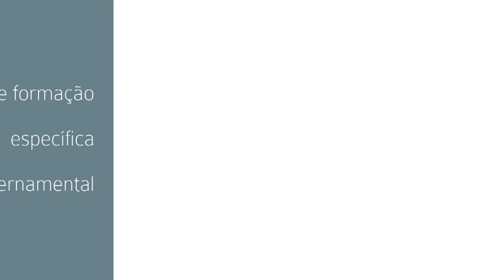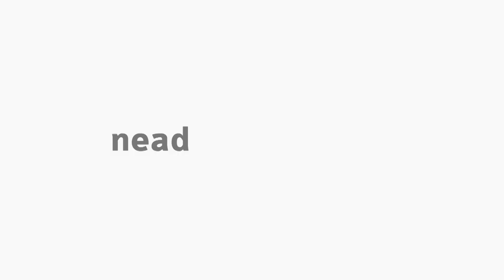[ADMP] LFE Governamental - Apresentação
Tema - Tema Projeto de Estágio na Linha de Formação Específica Governamento com o professor Paulo Sékula para o curso EaD de Administração Pública.   Apresentação